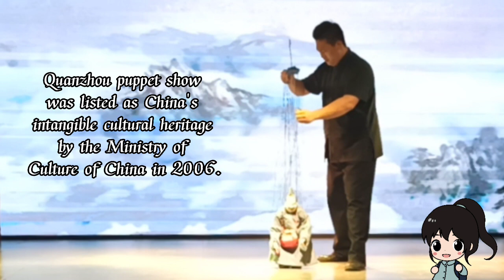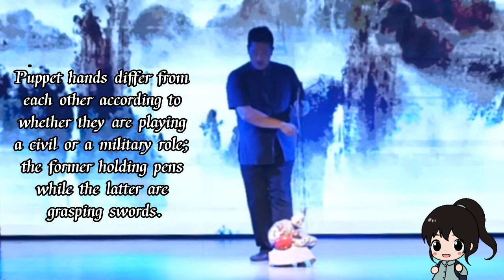VLOG Quanzhou Marionette Show: belajar string puppet atau marionette langsung dari ahlinya!!!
Sebagai salah satu pertunjukan boneka yang paling tua dan langka di antara pertunjukan boneka di Cina, pertunjukan boneka Quanzhou telah memiliki sejarah panjang lebih dari 2.000 tahun.
Boneka yang digunakan adalah objek yang tidak hidup atau figura representatif yang dianimasikan atau dimanipulasikan oleh seorang hiburan yang disebut dalang. Pertunjukkan ini dipercaya berfungsi sebagai media komunikasi antara manusia dan dewa. Sebagai hasilnya, ia diasosiasikan dengan aktivitas agama sejak kemunculannya.
Selama bertahun-tahun, telah menjadi bagian yang tidak terpisahkan dari kehidupan orang-orang di Quanzhou, bahkan di daerah berbicara dialekt Minnan. Biasanya untuk melancarkan pertunjukan boneka untuk mengeluarkan kekuatan jahat pada peristiwa seperti pernikahan, hari lahir, dan pembukaan bangunan baru. Melakukan pertunjukan setelah kebakaran, bencana atau pemakaman juga umum. Ini terdaftar sebagai warisan budaya yang tak terwujud Cina oleh Kementerian Budaya Cina pada tahun 2006.
Pertunjukan boneka Quanzhou menggunakan semacam boneka, dengan tinggi sekitar 70 cm, terdiri dari kepala, perut, anggota, tali dan papan operasi untuk mengendalikan tali.
Kepala boneka ditakrif dari kayu kampor, linden atau willow dengan mesin dalam, yang menyebabkan berbagai ekspresi wajah. Perut terbuat dari bambu. Tangan boneka berbeda antara satu sama lain menurut apakah mereka bermain peran sipil atau militer; yang sebelumnya memegang pena sementara yang sebelumnya memegang pedang.
Beberapa boneka memakai sepatu dan lainnya kaki kosong. Kaki perempuan juga berbeda dari laki-laki. Enam belas hingga 32 benang terpasang pada boneka sehingga orang dapat mengendalikan pergerakan boneka dari papan operasi, yang ditahan sekitar satu meter di atas boneka.
Kadang-kadang tali diperpanjang menjadi dua meter, menyediakan lebih banyak ruang untuk pertunjukan, tetapi memerlukan tingkat keahlian yang lebih tinggi.

As one of the oldest and rarest among puppet shows in China, the Quanzhou puppet show enjoys a long history of more than 2,000 years.The puppet used is an inanimate object or representational figure animated or manipulated by an entertainer who is called a puppeteer. It is believed to function as the communication medium between humans and gods. As a result, it has been combined with religious activities since it was born.
Throughout the ages, it has become an indispensable part of peoples’ lives in Quanzhou, even in the Minnan dialect speaking area. It is customary to stage puppet shows to drive away evil forces at events such as weddings, birthdays, and the openings of new buildings. Performing shows after fires, disasters or funerals is also common. It was listed as China's intangible cultural heritage by the Ministry of Culture of China in 2006.
Quanzhou puppet show uses a kind of marionette, about 70cm tall, consisting of a head, belly, limbs, strings and an operation board to control the strings. The puppet head is engraved out of camphor, linden or willow wood with inner machinery, resulting in a variety of facial expressions. The belly is made of bamboo. Puppet hands differ from each other according to whether they are playing a civil or a military role; the former holding pens while the latter are grasping swords.
Some puppets wear shoes and others are barefoot. Female feet are also different from the males. Sixteen to 32 strings are attached to a puppet's joints so people can control the puppets' movements from the operation board, which is held about one meter above the puppet.
Sometimes the strings extend as long as two meters, providing more space for performance, but requiring a higher level of skills.